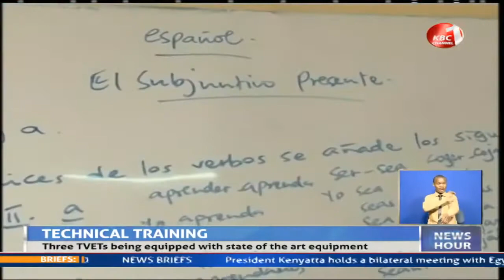Three TVET institutions elevated to centers of excellence in technical training.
The government is spending 3 billion shillings on three technical colleges to elevate them to centers of excellence in technical training. Vocational and Technical Training Principal Secretary Dr. Julius Jwan says the three namely, Kiambu, Thika and Nairobi technical colleges are being equipped with state of the art equipment.